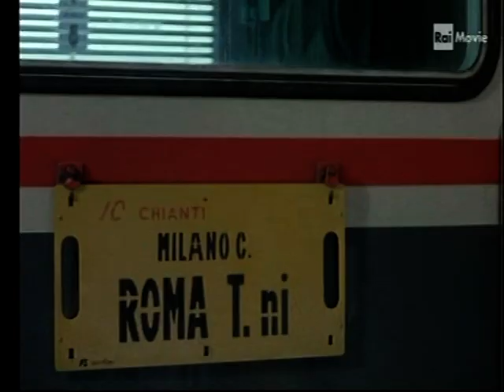Film "Miracolo italiano" con Renato Pozzetto, Maria Amelia Monti (1994)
Pulciani: "Io rosso ... lei nera, poteva anche nascere un bambino del Milan"